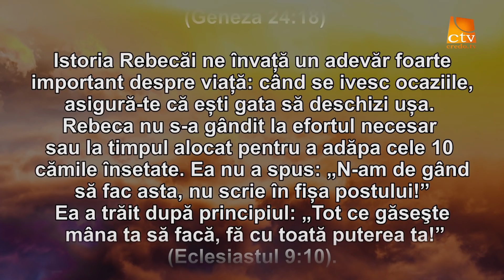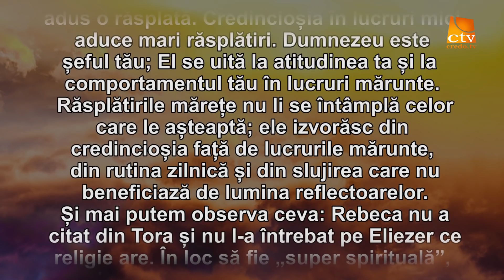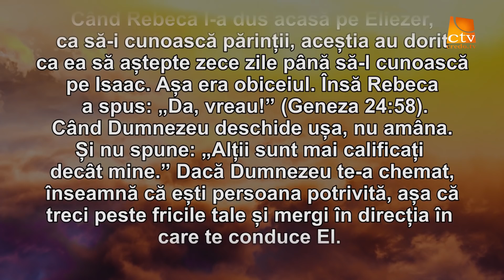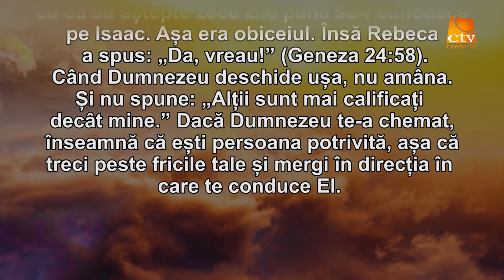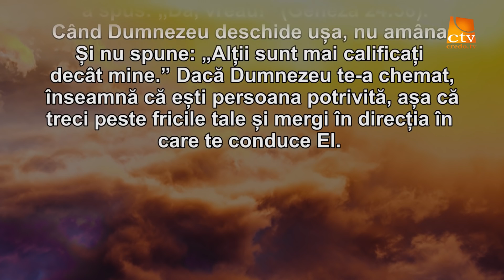Cuvantul Lui Dumnezeu pentru Astazi - 17.05.2022